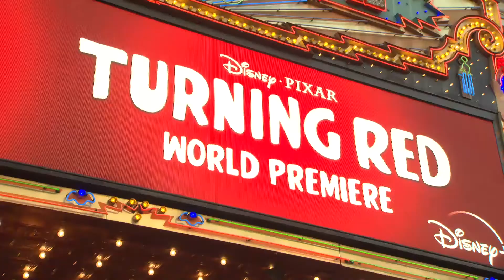"Turning Red" World Premiere Red Carpet Soundbites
(Disney)
(Pixar Animation)
Growing up is a beast. New trailer for the upcoming all-new original feature film “Turning Red” from Pixar Animation Studios’ director Domee Shi, who won an Oscar® for her 2018 short film, “Bao.” Young actress Rosalie Chiang lends her voice to Mei Lee, a 13-year-old who suddenly “poofs” into a giant red panda when she gets too excited (which is practically ALWAYS). Sandra Oh voices Mei Lee’s protective, if not slightly overbearing mother, Ming, who is never far from her daughter—an unfortunate reality for the teenager. Directed by Shi and produced by Lindsey Collins, Disney and Pixar’s “Turning Red” releases March 11, 2022.
Cast: Rosalie Chiang, Sandra Oh,  Ava Morse, Maitreyi Ramakrishnan, Hyein Park, Orion Lee,  Tristan Allerick Chen, Lori Tan Chinn, Mia Tagano, Sherry Cola, Lillian Lim, Addie Chandler, Josh Levi,
Grayson Villanueva, Topher Ngo
Directed by: Domee Shi
Interviews Include:
1:29 Sandra Oh
2:40 Rosalie Chiang
3:35 Maitreyi Ramakrishnan
4:32 Ava Morse
5:30 Domee Shi & Lindsey Collins
7:00 Addie Chandler
7:17 Grayson Villanueva
8:19 Hyein Park
9:02 Josh Levi
10:20 Mia Tagano
10:49 Sherry Cola
11:56 Topher Ngo
13:06 Tristan Allerick Chen